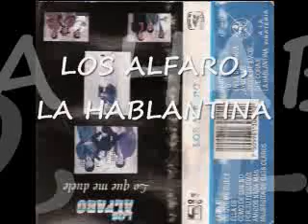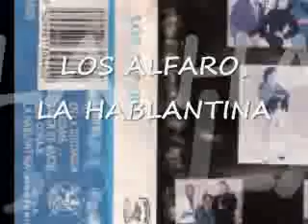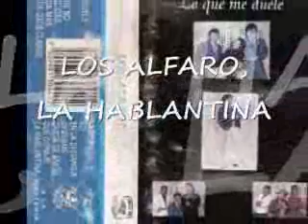los alfaro LA HABLANTINA